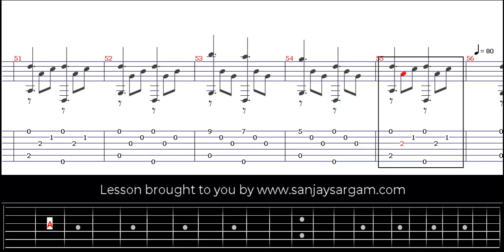Spanish Fandando - Guitar Tutorial (Fingerstyle)